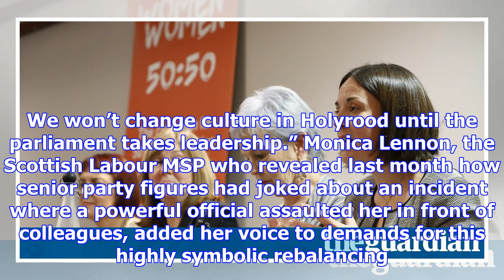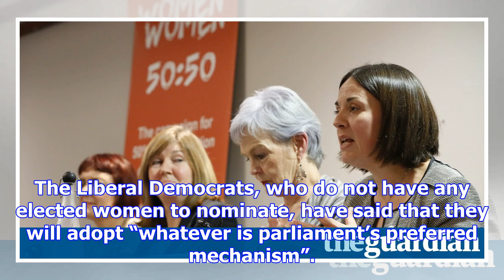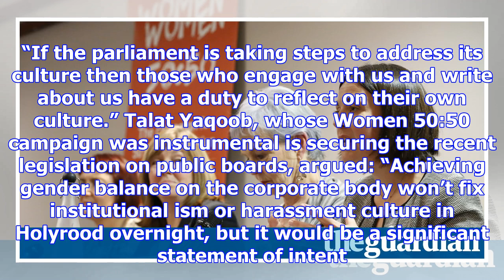Pace of change on gender balance in holyrood frustrates female msps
Female MSPs are stepping up calls for gender balance on the Scottish parliament’s ruling body amid c...